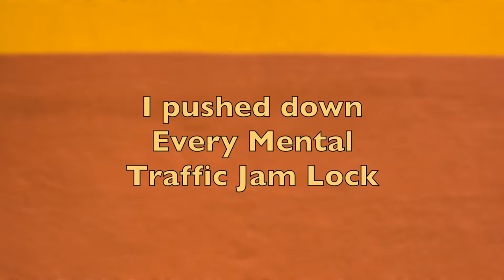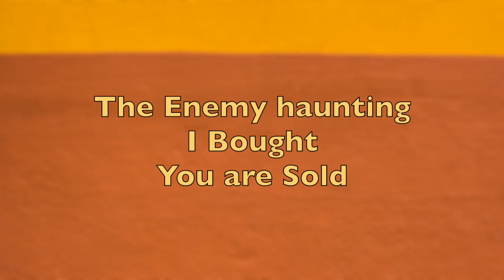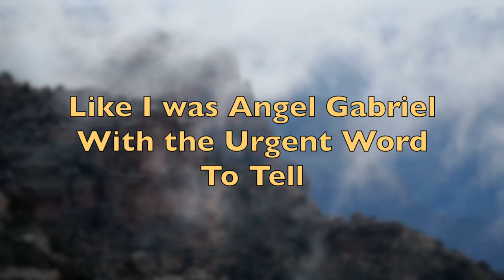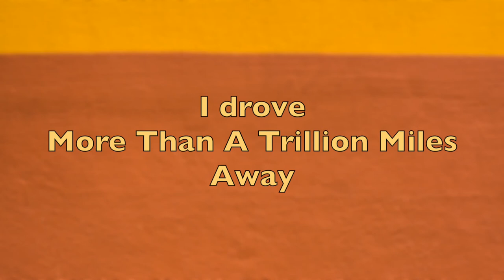More Than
The Almighty God of Heaven and Earth has done more for us, than we even deserve.  Let us Give him True Worship.  God Bless!